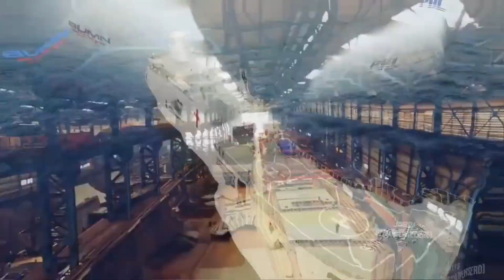DEAL!! Uni Emirat Arab Beli 6 Unit Kapal Perang Buatan PT PAL Indonesia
Perusahaan pembuat kapal milik negara Indonesia PT PAL (Persero) menandatangani kontrak dengan Angkatan Laut Uni Emirat Arab (UAEN) untuk pengadaan enam kapal jenis LPD (landing platform dock).

Kontrak telah ditandatangani pada 1 Juli 2022 lalu saat kunjungan Presiden RI Joko Widodo ke Abu Dhabi yang saat itu didampingi oleh Menteri Pertahanan RI Prabowo Subianto.

PT PAL sendiri telah menawarkan desain LPD-nya kepada Kementerian Pertahanan (MoD) UEA sejak 2020 sebagai tanggapan atas Permintaan Informasi (RFI) yang dirilis ke beberapa pembuat kapal internasional.

Desain LPD dari PT PAL yang dipilih merupakan varian 163 m.